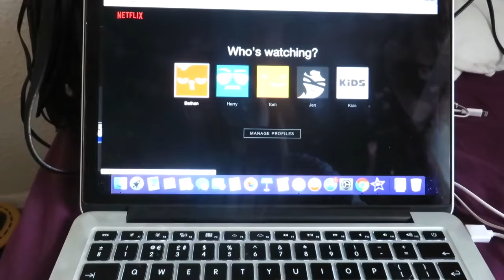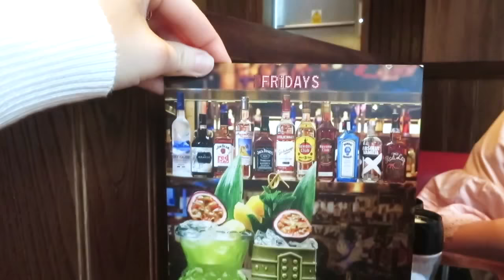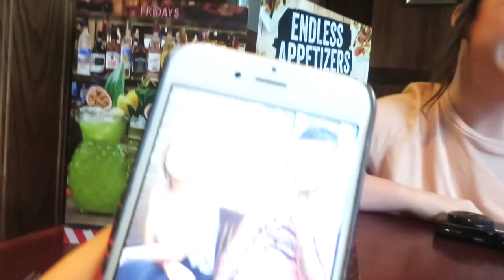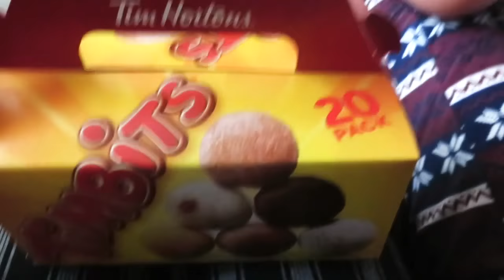WHAT I EAT IN A DAY - Burgers, Beer and Timbits 👅// Beffan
Thank you ever so much for watching :)